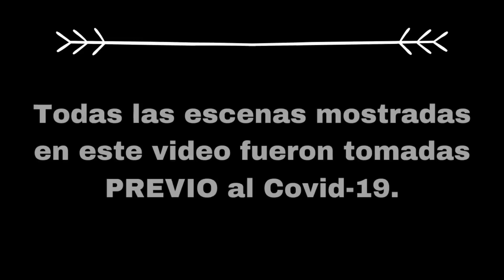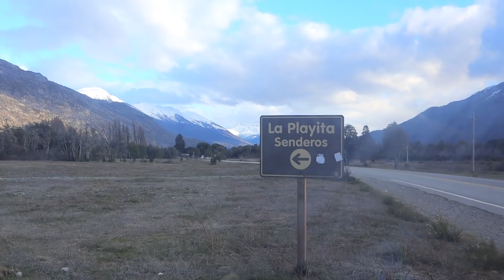LAGO PUELO EN INVIERNO ❄🚐🇦🇷 nos atrapó, el pueblo ❤ MAS HERMOSO ❤ de la Patagonia Argentina [VLOG89]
Gente de todo el mundo ya ha descubierto este increíble lugar y lo ha hecho su hogar. Cuando llegamos a LagoPuelo Argentina no teníamos idea de lo mucho que nos terminaría gustando este lugar. Apenas nos instalamos comenzó a nevar, el invierno en Lago Puelo nos regaló escenarios que nunca olvidaremos. Un lugar donde la mayoría de sus habitantes no son del lugar, pasaron y lo hicieron su hogar. En este lugar comienzan muchas de las aventuras que pronto estaremos contado, un lugar que nos enamoró después de haber visto tantos lugares durante años de viaje.

***REGISTRATE EN LA LISTA PARA CRECER EN YOUTUBE ***
Buscamos canales que quieran colaborar y crecer junto a esta comunidad.

***ESCUCHA NUESTRO PODCAST EN LAS SIGUIENTES PLATAFORMAS***
Disponible como "Viaje a dos polos " en